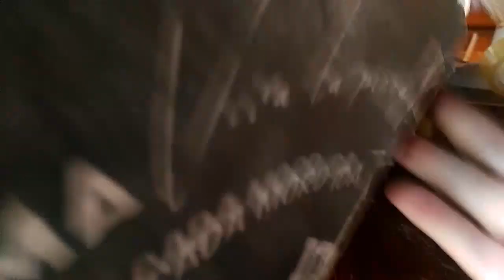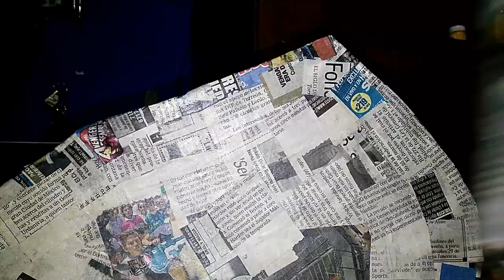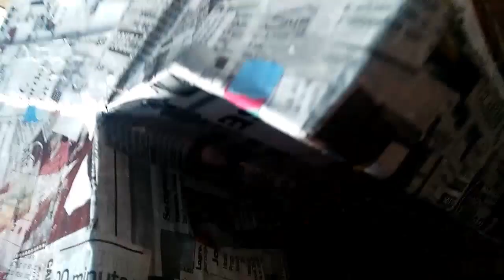Cómo hacer la Mascara de Llama de Fortnite Fácil de Hacer 🦙 🦙🦙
En este vídeo te mostramos a como hacer una mascara de la Llama de Fortnite con materiales reciclables